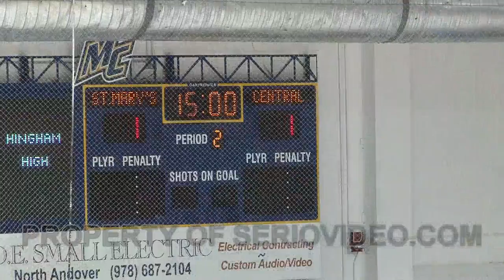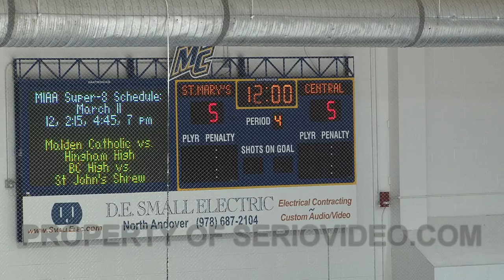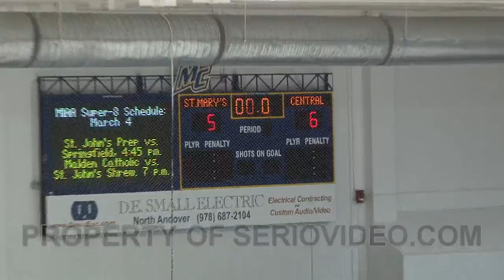HOC12 - S8 - St Mary's Lynn vs Central Catholic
Super 8 - A game between two teams that was so close it was decided on a single goal scored in a shoot out. #7 Central Catholic with the upset over #2 St Mary's Lynn 6-5